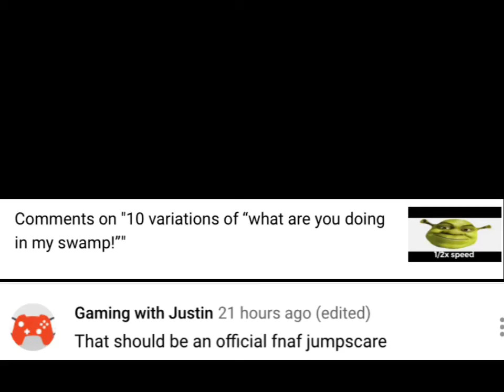Five Nights At Freddy’s But your Getting Shreked